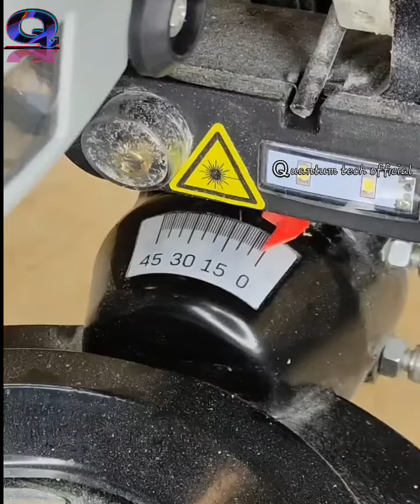Amazing Tools That Are On Another Level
When we think we've seen everything, a new tool appears and blows our minds. It's incredible wh
at inventors and engineers can come up with. What this review of super handy tools and tell us what you think. Enjoy!

inventions, gadgets, tools, quantumtechhd, next level, another level

vlogs,funny vlogs,daily vlogs,couple vlogs,roma vlogs